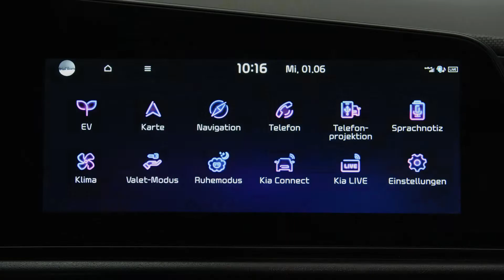How to Niro - Relaxion Passenger Seat (HEV, PHEV, EV)